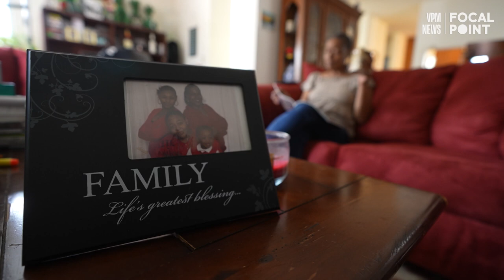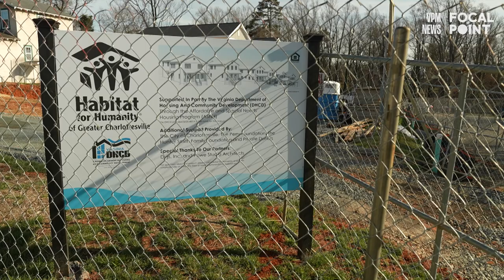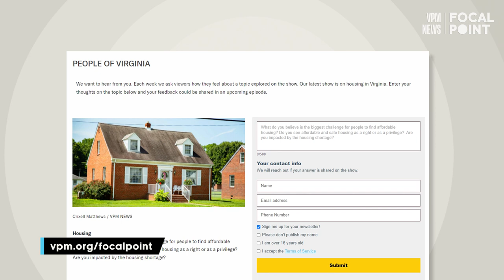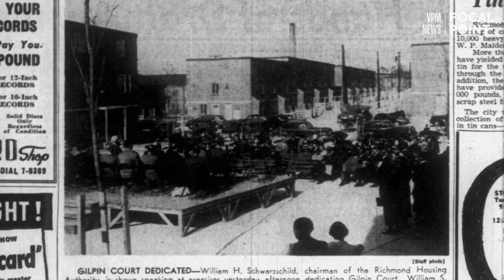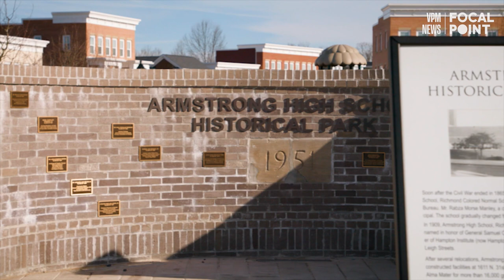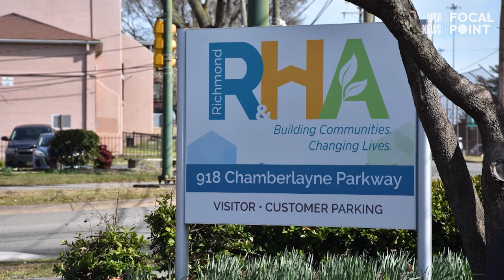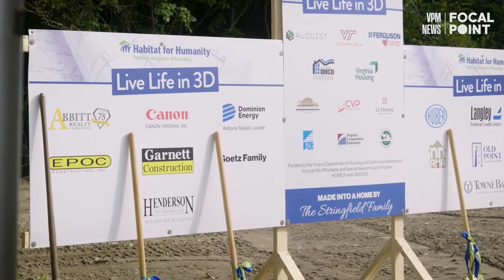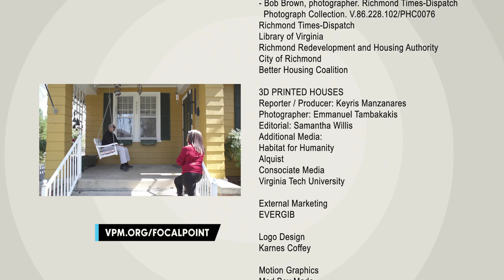Housing | VPM News Focal Point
In Charlottesville, community members, government agencies and advocates attempt to expand affordable housing. Richmond's public housing authority plans to shift its model to mixed-income housing; how will this affect residents? Could 3D printed houses be an affordable and eco-friendly option for future homeowners?

Executive Producers: Shawn M. Freude, Steve Humble
Anchor / Producer: Angie Miles
Senior Producer: Roberta Oster
Editorial Producer: Samantha Willis
Multimedia Reporter/ Producer: Keyris Manzanares
Chief Photographer / Editor: Emmanuel Tambakakis
Production Manager: Angela Massino
Associate Producer: Adam Hamza
Community Engagement: Mary Arritt
Intern: Adiah Gholston
Director: Bryant Dameron
News Director: Elliott Robinson

Special Correspondent: Dennis Ting

Additional Crew: Brad Clore/Wahoo Video, Paul Roberts, Roberta Fountain, Mark Helfer, Matt Lord, Chris Poupore, Mike Rogers, Fiona Walkington, Colin White,Matt Wood, Darryl Baker, Orangel Bustamante, Mark Mallory, Rich Ogo, Dan Tierney, Elliott Torrence, Craig Keeton

- Segments In Order of Appearance -

SNAPSHOT
Producers: Angie Miles, Samantha Willis
Editorial: Roberta Oster
Additional Media: Studio 110 Photography, Angela N. / Flickr, Matt Riley/UVA Athletics

AFFORDABLE HOUSING
Reporter/Producer: Dennis Ting
Videographer/Editor: Brad Clore, Wahoo Video
Editorial: Roberta Oster

PEOPLE OF VIRGINIA
Producer / Editor: Adam Hamza
Photographer: Emmanuel Tambakakis
Editorial: Roberta Oster

PUBLIC HOUSING
Reporter: Angie Miles
Producers: Samantha Willis and Angie Miles
Photographers: Tim Wright, Martin Montgomery
Editor: Paul Roberts
Editorial: Roberta Oster, Shawn Freude

Additional Media:  Norfolk Redevelopment & Housing Authority, Richmond Times-Dispatch
Don Long, photographer. Richmond Times-Dispatch Photograph Collection. V.85.37.3265/PHC0076
Bob Brown, photographer. Richmond Times-Dispatch Photograph Collection. V.86.228.104/PHC0076
Carl Lynn, photographer. Richmond Times-Dispatch Photograph Collection. V.86.228.103/PHC0076
Bob Brown, photographer. Richmond Times-Dispatch Photograph Collection. V.86.228.102/PHC0076
Library of Virginia
Richmond Redevelopment and Housing Authority
City of Richmond
Better Housing Coalition

Additional Research: Adiah Gholston, Christopher Coleman

3D PRINTED HOUSES
Reporter/Producer: Keyris Manzanares
Photographer: Emmanuel Tambakakis
Editorial: Samantha Willis
Additional media: Habitat for Humanity, Alquist, Consociate Media, Virginia Tech University

- Additional -
External Marketing
EVERGIB

Logo Design
Karnes Coffey

Motion Graphics
Mad Box Made

Theme Music
Red Amp Audio

Design Services
Flourish Spaces

VPM Media Corporation